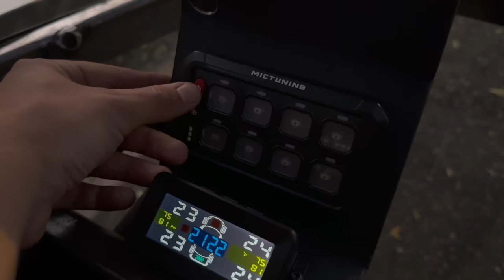Insane 70mph Electric GoKart Street Ride POV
Theme Song: @KyleTheHooligan

key words: ekart electric gokart electric crosskart fastest electric gocart street ride pov full suspension electric kart bac8000 surron motor 72v ekart diy custom electric street kart surronster electric kart vlog highlights